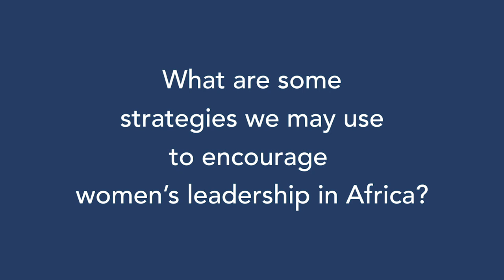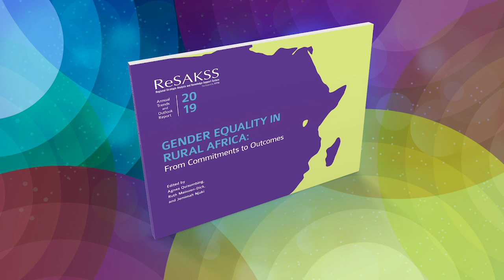Dr Wanjiru Kamau-Rutenberg, Director, African Women in Agricultural Research (AWARD) - Part 2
Dr Wanjiru Kamau-Rutenberg, Director, African Women in Agricultural Research (AWARD) speaks about gender equality and leadership